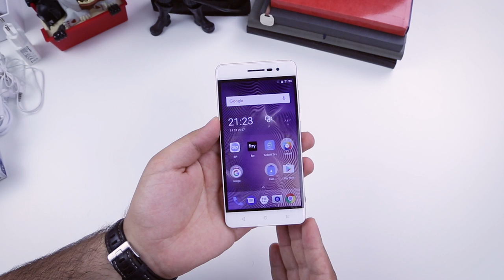KAAN A1 Kutu Açılışı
5 inç ekrana sahip KAAN markasının yeni modeli olan Kaan A1 kutu açılışı videosu ile karşınızda.

Telefonda akılcı davran, hep sen kazan” sloganıyla sürdürdüğü reklam kampanyaları ile dikkat çeken KAAN, ilk modeli N1 için söz verdiği Android 7.0 güncellemesini kısa sürede gerçekleştirerek kullanıcıların ilgi ve güvenini kazandı. KAAN, yeni akıllı telefonu A1’in 5″ekranı ve 949 TL önerilen perakende satış fiyatı ile daha geniş bir kullanıcı kitlesine ulaşmayı hedefliyor.

KAAN A1, Android 7.0 Nougat işletim sistemi ile geldi. 5″ boyutunda, 2.5D yuvarlatılmış ekran tasarımı ile estetik görünüm sunuyor. HD IPS On-Cell ekranı “Dragontrail Glass” teknolojisi ile korunuyor. 13 MP arka, 5 MP selfie kamerasıyla video ve fotoğraf çekilmesini sağlarken, f/2.0 arka kamerası, hızlı odaklanma, HDR, çift ton flaş, sarsıntı önleme ve yüz algılama özellikleri ile çekim kalitesini artırıyor.

Arka kısımda yer alan parmak izi sensörü telefon kilidini açmanın yanı sıra, selfie çekimi, video ve müzik uygulamalarında da hızlı erişim imkanı sunuyor. Yerleşik FM radyosu ile her yerde müzik dinlenmesine olanak sağlıyor. Artırılabilir hafıza desteği sunan KAAN A1’de 16 GB dahili depolama alanı ve 2 GB RAM bulunuyor. Platin, altın, toz pembe renk seçenekleri ve ince, hafif, şık metal tasarımıyla kullanıcıların beğenisine sunuluyor.